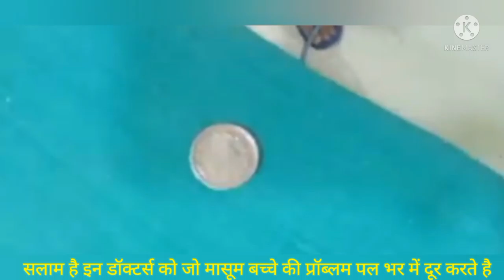December 3, 2021